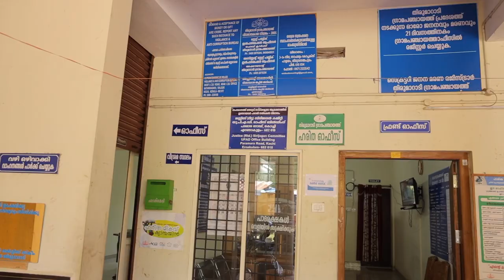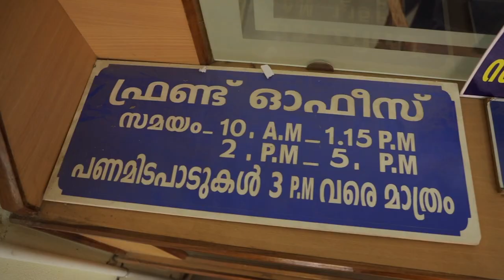Kerala- Thirumarady -Best Practices 2023-PwGG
Kerala- Thirumarady  Grama Panchayat best practices under the LSDG Theme - 8 - Panchayat with Good Governance.